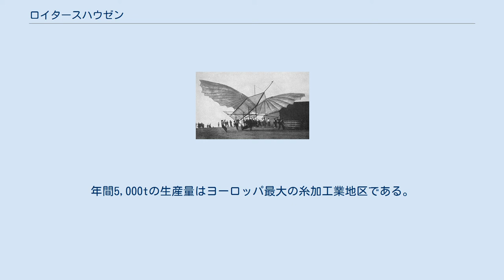ロイタースハウゼン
ロイタースハウゼン (ドイツ語: Leutershausen, ドイツ語発音: [ˈlɔ‿ytɐsha‿uz̩n]) は、ドイツ連邦共和国バイエルン州ミッテルフランケンのアンスバッハ郡に属す郡所属市であり、アルトミュール川沿いに位置する。
 ロイタースハウゼンは、郡庁所在地のアンスバッハとローテンブルク・オプ・デア・タウバーとのほぼ中間に位置する。
 市議会は、市長を含めて21議席からなる。
 赤地に銀の門。
閉ざされた赤い門と三角の屋根の小櫓がある。
屋根の上には黒と銀との旗がなびく。
 ロイタースハウゼンの市門 ロイタースハウゼンおよび周辺集落の建造物中、見所は、 ロイタースハウゼンは、ロマンティック・フランケン観光連盟およびヘッセルベルク地区振興協会の一員である。
また、アウラハ、ブルクオーバーバッハ、ヘリーデンとともに市町村連盟 "AGIL"を形成する。
 ロイタースハウゼンには、TVU（テキスタイル加工連盟）に加盟する多くの企業がある。
年間5,000tの生産量はヨーロッパ最大の糸加工業地区である。
 ヴァイスコプフのアルバトロス号